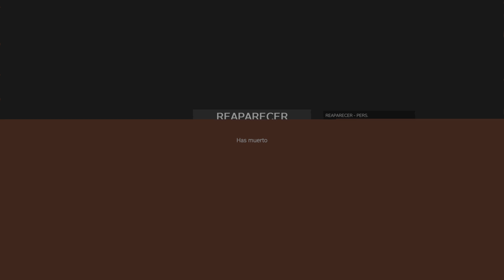DayZ // INICIOS de nuestra HISTORIA de SUPERVIVENCIA POSTAPOCALÍPTICA!! 🧟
Nos iniciamos en una nueva aventura de supervivencia, esta vez en un escenario post-apocalíptico. ¿Lograremos adaptarnos a este entorno peligroso y tan complicado?…